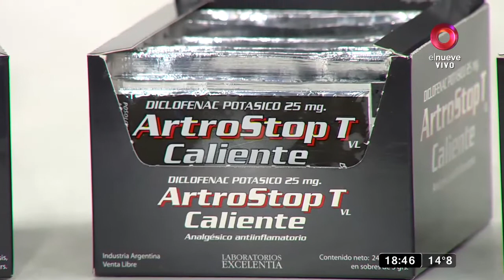Betania Blum y Felipe Colombo debutaron juntos en el teatro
Los actores se confiesan y hablan de la pieza teatral: 'No a la guita'

Los actores Betania Blum y Felipe Colombo debutaron juntos en el teatro con una obra titulada No a la guita, una comedia que te hará reír.

Hay que ver. Mágazine de actualidad, espectáculos y política. Con la conducción de Denise Dumas y José María Listorti. De lunes a viernes 17.15hs por El Nueve.